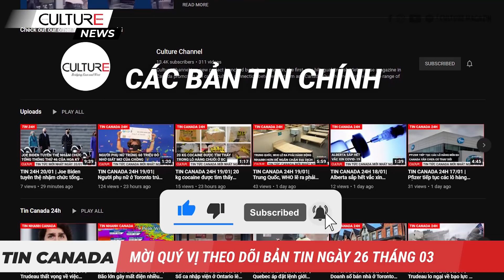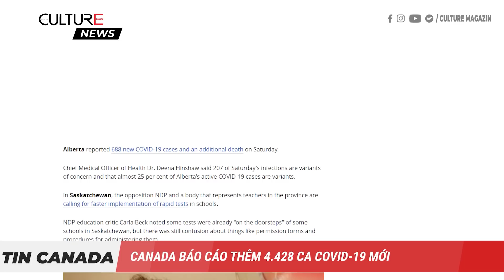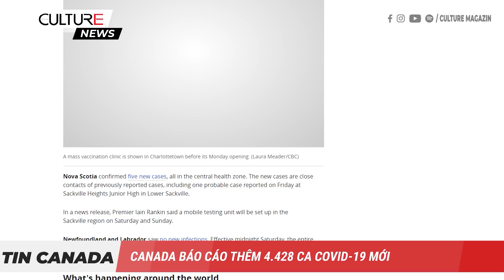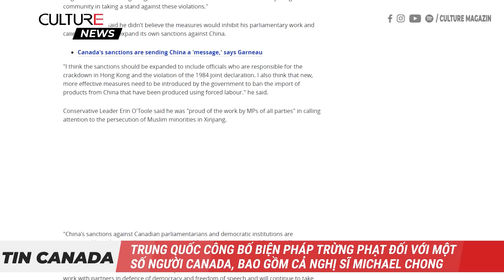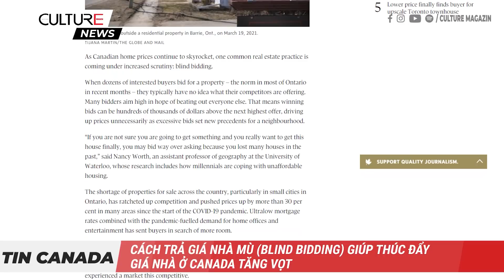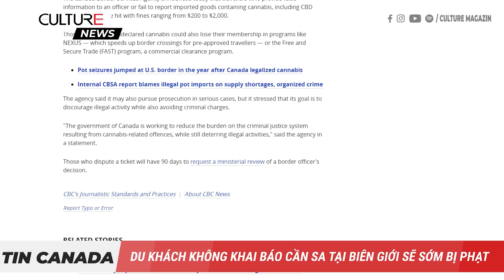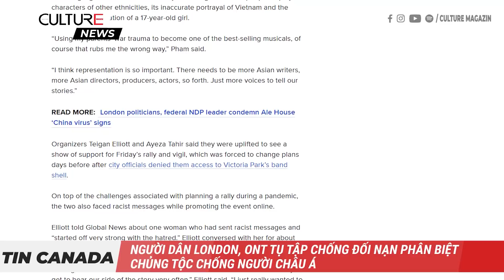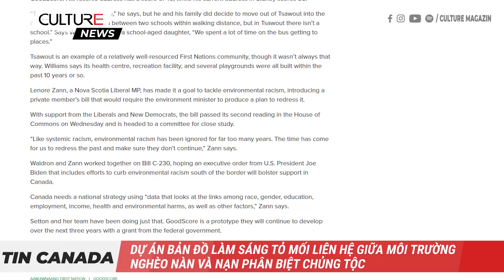TIN CANADA 27/03 | Người dân London, Ont tụ tập chống đối nạn phân biệt chủng tộc chống người châu Á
Trong bản tin CANADA cuối tuần ngày 27/03 hôm nay:
● Các bác sĩ trên khắp Canada đang cảnh báo rằng, nhiều người Canada trẻ tuổi bị COVID-19 nghiêm trọng, phải nhập viện
● Một người phụ nữ tử vong, 6 người nhập viện sau khi ‘nhiều người' bị đâm tại thư viện North Vancouver
● Trung Quốc công bố biện pháp trừng phạt đối với một số người Canada, bao gồm cả nghị sĩ Michael Chong
● Các trường học của Canada thu hút ít sinh viên quốc tế hơn do các quy tắc đi lại của đại dịch
● B.C. là tỉnh đầu tiên ở Canada đặt mục tiêu phát thải khí nhà kính cho các ngành công nghiệp và cộng đồng
● Cách trả giá thầu mù (blind bidding) giúp thúc đẩy giá nhà ở Canada tăng vọt
● Người dân London, Ont tụ tập chống đối nạn phân biệt chủng tộc chống người châu Á